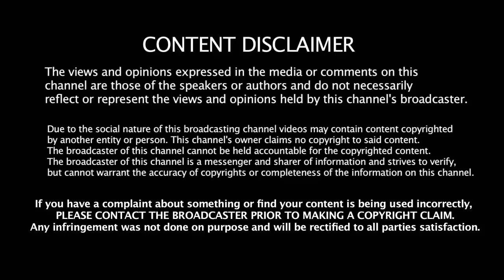02-02-2019- இன்றைய ராசி பலன் | Indraya Rasi Palan